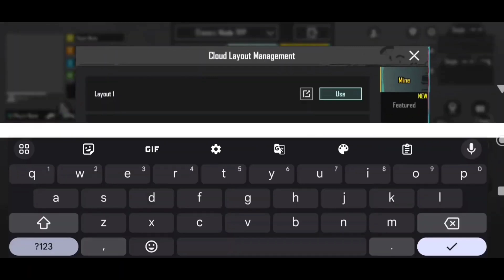(2024) VIGOR GAMING SENSITIVITY CODE 3.2/ VIGOR GAMING CONTROL CODE 3.2/ vigor SETTINGS CONTROLZONE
jonathan sensitivity
4 parmak pubg ayarları
4 finger control code
sensitivity code
levinho sensitivity
5 finger control code
hector sensitivity
snax sensitivity
goblin sensitivity
4mv east sensitivity
hector sensitivity
snax sensitivity
goblin sensitivity
4mv east sensitivity

Control Zone